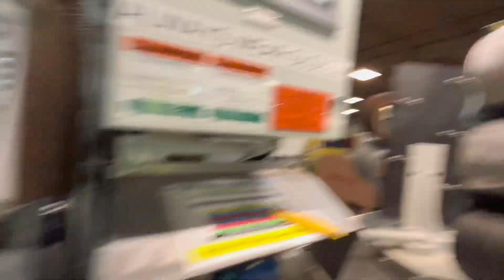A DAY in the Life of a small content creator